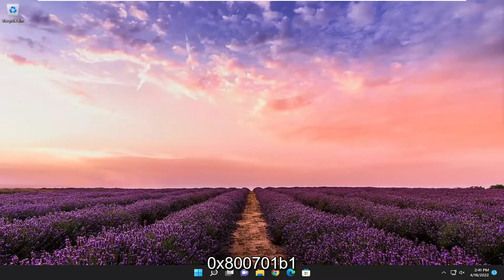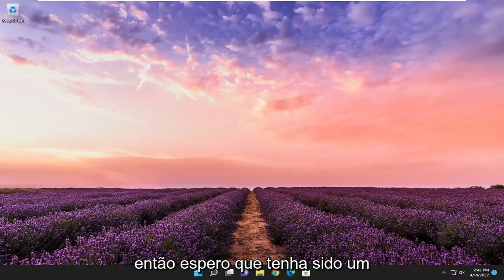Como reparar o código de erro 0X800701B1 no PC com Windows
Corrigir o erro 0x800701b1, um dispositivo que não existe foi especificado [Tutorial]

Erro 0X800701B1 'Um dispositivo que não existe foi especificado' é um código de erro do Windows 11 que indica que uma unidade não está presente. Geralmente ocorre quando o computador falha ao copiar e colar ou transferir arquivos de ou para essa unidade. Este erro também pode ocorrer quando seu HDD externo não está funcionando corretamente ou seu computador não o reconheceu.

Problemas abordados neste tutorial:
um dispositivo que não existe
um dispositivo que não existe foi especificado,
um dispositivo que não existe foi especificado disco rígido
um dispositivo que não existe foi especificado windows 10
um dispositivo que não existe foi especificado windows 11
um dispositivo que não existe foi especificado USB,
um dispositivo que não existe foi especificado HDD
um dispositivo que não existe foi especificado corrigir

Alguns usuários do Windows estão vendo o erro 0x800701b1, um dispositivo que não existe foi especificado ao tentar copiar, colar ou mover arquivos de ou para um disco rígido externo conectado via porta USB. Neste tutorial, veremos como resolver o erro com algumas soluções simples.